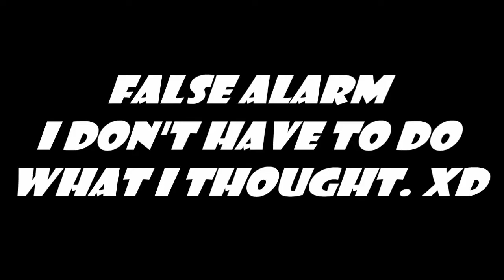Little Nightmares (PS4) Part 7 : RUN FOR YOUR LIFE!!!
In this horror game you play a little girl named Six who is stuck in a horrifying underwater resort known as The Maw a home to sick, grotesque, and powerful creatures. Though through a twist of fate she has gotten a chance at freedom. Traverse this horror show of a resort and help six find her path to freedom.